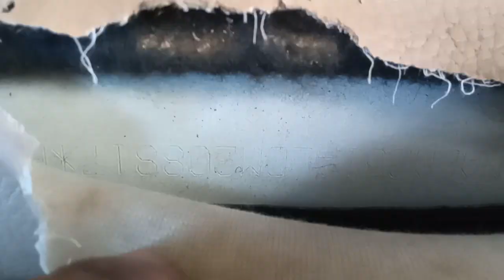2013 Hyundai Eon Era (O) GANDHIDHAM